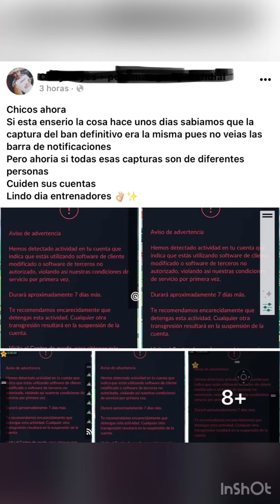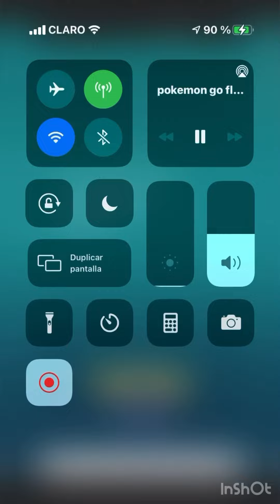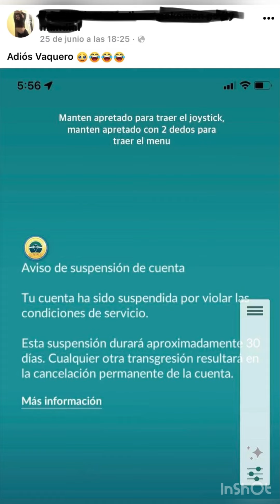Pokemon GO Segunda ola de baneos masivos y carteles post Community Day de Deino 27 de Julio del 2022